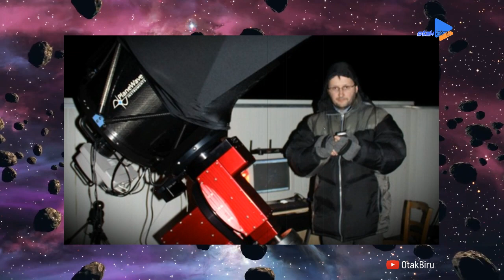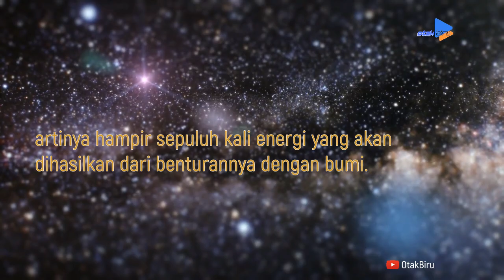WARNING! 10 KALI ENERGI ERUPSI KRAKATAU, ASTEROID INI JATUH MARET 2022 DI BUMI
Setelah kita dikejutkan oleh kabar mendekatnya sebuah asteroid seukuran lapangan bola, melintasi bumi pada awal Februari lalu, Maret 2022 bumi akan mendapat kunjungan serupa, bagaimana dampaknya bagi manusia?